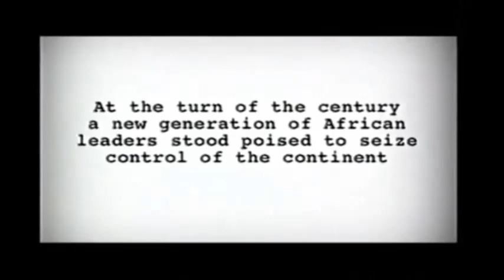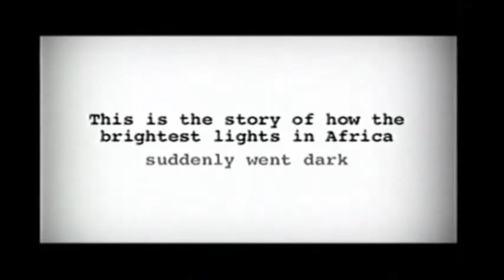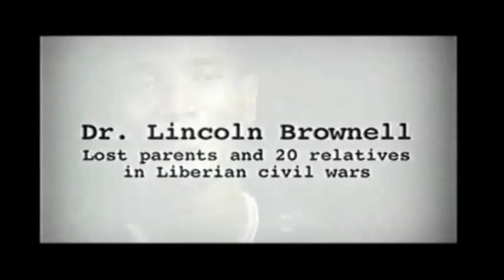How the racist U.S. government undermines African progress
"The white race, the Neanderthal-Caucasoids, are more aggressive than other groups because of ancient sexual maladaption." --Michael Bradley, "Iceman Inheritance: "The Iceman Inheritance : Prehistoric Sources of Western Man's Racism, Sexism and Aggression"